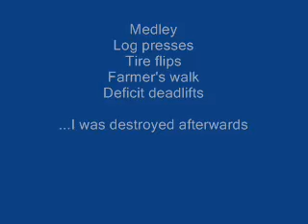Medley Strongman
medley: log press, tire flip, farmer's walk, deficit deadlifts